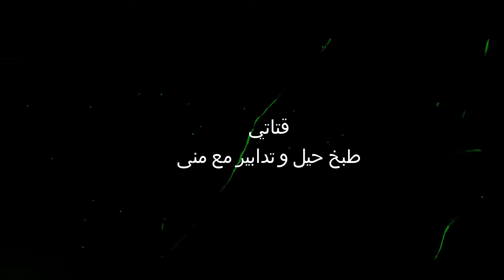mouna's varieties/منوعات منى/recette du lait concentré/وصفة الحليب المركز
mouna's varieties/منوعات منى 🙃نحتاجو بزاف للحليب كقاعدة أساسية في تحضير العديد من المأكولات اذا كانت حلويات و الا مثلجات اليوم حضرنا حليب
مركز بمكونيين حليب سائل و سكر عادي
on est en pleine saison d'été , la saison des glaces des voyages , de plage , la saison que tout le monde adore , mais c'est ça fait très chaud parfois on aura besoin des glaces , des desserts bien froids , j'ai préparé ici la base de la plupart des desserts , un lait concentré sans arrière goût , très bon et surtout très simple à préparer
اامقادير
1/2 ل حليب
200 ع سكر
عطر فانيلا
Ingrédients
1/2 l de lait entier
200 g sucre
arôme de vanille
رابط صفحتي على الفايسبوك